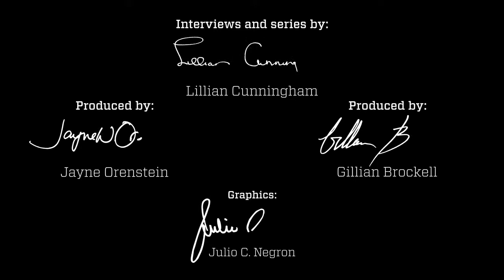Victoria Kisyombe on turning loss into strength | On Leadership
The founder of Selfina, a micro-credit organization for women in Tanzania, talks to the Post's Lillian Cunningham about what motivated her work.